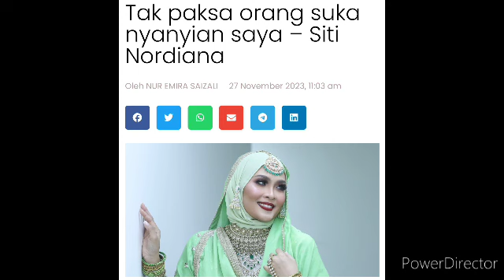Siti Nordiana terpaksa Akur keputusan? Selesai Persembahan semalam, Tak sangka Ini berlaku pada Nana